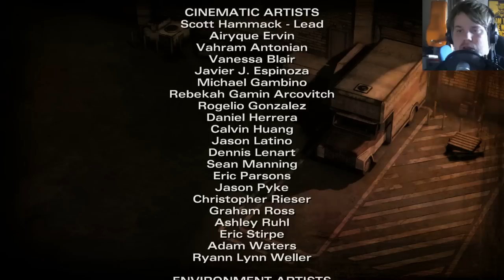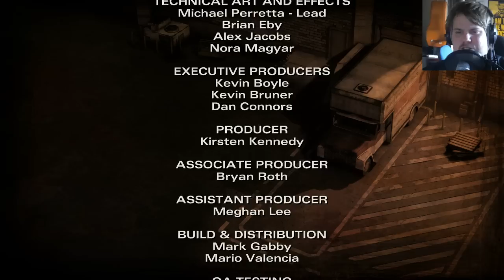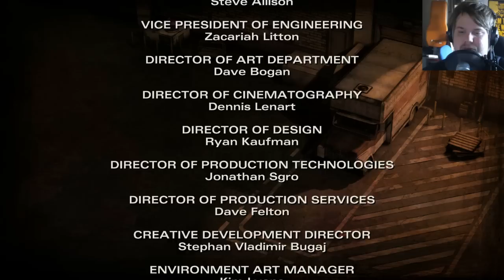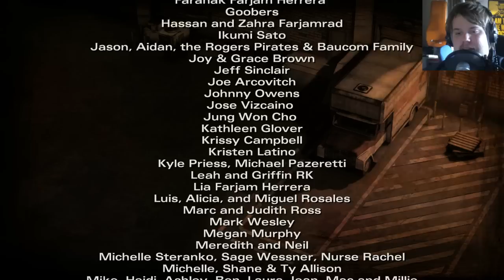Pelataan The Walking Dead: S02 EP3 - Osa 3 [FINALE] - Levyt kateissa